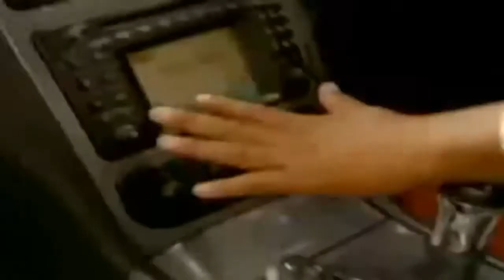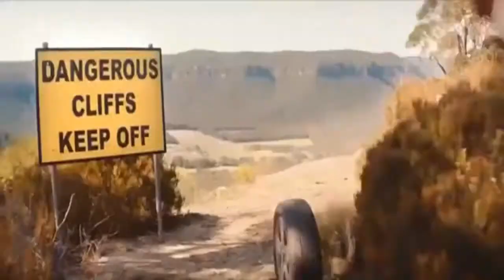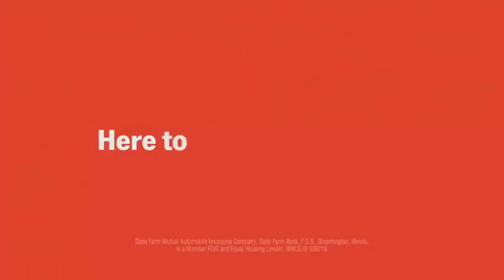Funniest insurance companies commercials